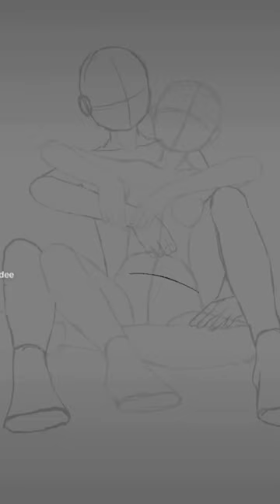tiktok 👉🏼jay._.dee